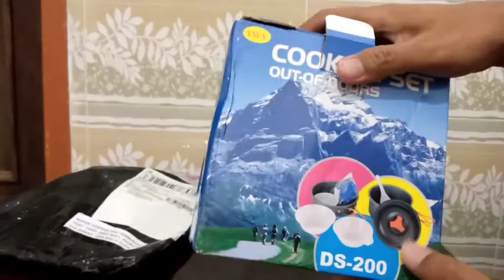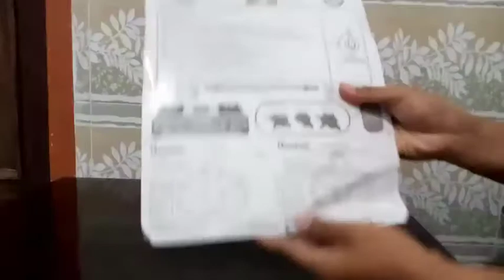UNBOXING COOKING DAN SELANG KOMPOR